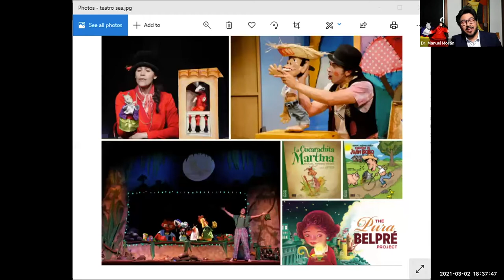Manuel Antonio Morán moderates conversation with Victoria Núñez, Raquel Ortiz & Tere Marichal-Lugo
Pura Belpré was the first Puerto Rican librarian in New York City and author of one of the first Latino children’s picture books. Pura was also a cultural activist who studied, re-interpreted and celebrated Puerto Rican folktales and culture. Pura was a talented storyteller and celebrated puppeteer. As the first Puerto Rican librarian in the New York Public Library system, she pioneered the library's work with the Puerto Rican community. The American Library Association has named an award in her honor.

Pura Belpré stated that the story of Pérez and Martina was her, "golden key in opening doors everywhere." She used this story in puppet shows, pantomimes, and plays. It was shown on television and broadcasted over the radio. Pura, Martina and Señores Gato, Pato, Sapo, Gallo, Grillo and Ratoncito Pérez even rode on a float down 5th Avenue for the National Puerto Rican Day Parade.

The script for Cucarachita Martina’s Musical Adventure was written by the award-winning children's book author Raquel M. Ortiz. Art was created by Tere Marichal, the recipient of two Emmys and the Premio René Marquez. Musical Director Desmar Guevara has created dozens of original scores, songs, and arrangements and has recorded with greats that include Celia Cruz and Tito Puente. The film also features the voices of award winning actress Alejandra Ramos, Mario Mattei and vocalist Elizabeth Pérez. The film was directed and edited by two-time Emmy nominee Waldo Cabrera.

Moderator

Manuel Antonio Morán is an actor, singer, writer, composer, puppeteer, theater and film director and producer in Puerto Rico, Latin America, Europe, and the United States. He is the Founder and Artistic Director of SEA, Society of the Educational Arts, Inc.

Presenters

Raquel M. Ortiz is a professor, anthropologist and author of bilingual children’s books including, Sofi Paints Her Dreams/Sofi pinta sus sueños and When Julia Danced Bomba/Cuando Julia bailaba bomba. She currently works at Centro as curriculum developer for the Puerto Rican Heritage Cultural Ambassador Program. Raquel is the author of the book, Cucarachita Martina’s Musical Adventure.